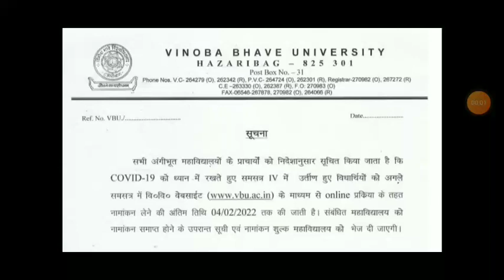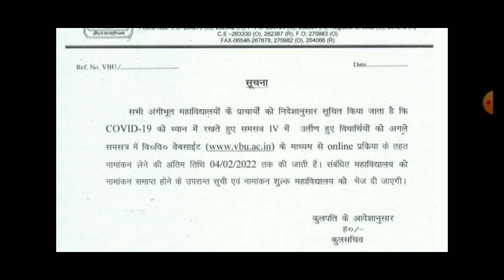vbu semester 5 admission new notice | semester 5 new information for exam | sem 5 exam notice BY RK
admission ka last date kab tak hai
vbu admission ka last date kab tak hai
vbu admission date
vbu notice
exam notice
vbu exam kab hoga